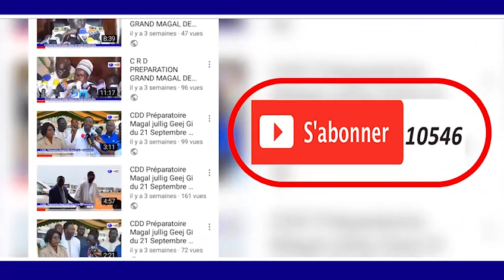Fatalikou Serigne Cheikh Sidy Moukhtar Mbacké TAWFEKH PROD TV HD